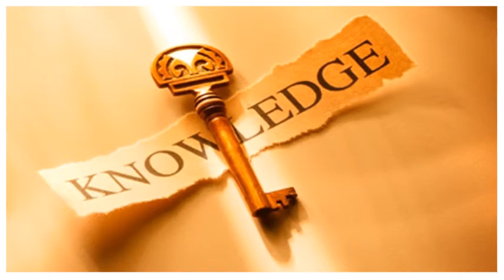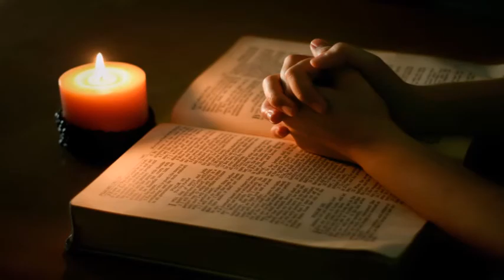Day 11 Lenten Evening Meditation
Mar Thoma Yuvajana Sakhyam - Vanitha Forum presents
Scripture Passage: 1 Corinthians 8: 1 - 13
Message by Jeena Saji Cherian:  Vikhroli MTC